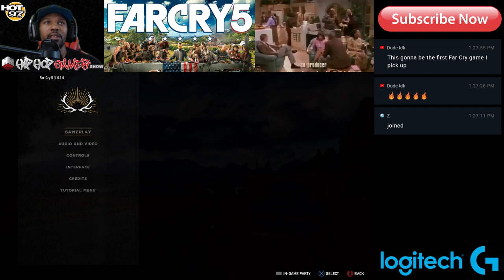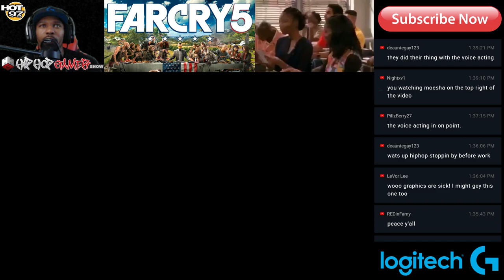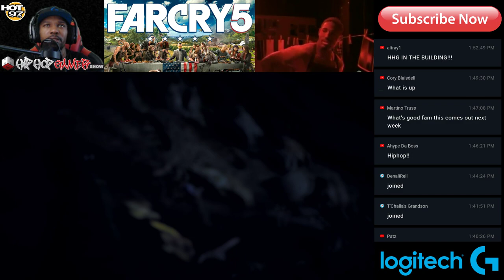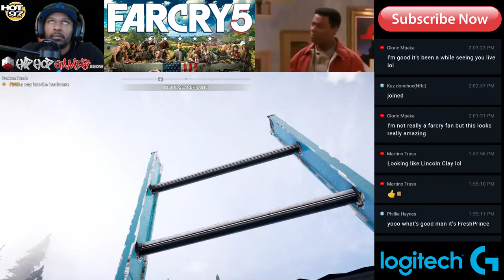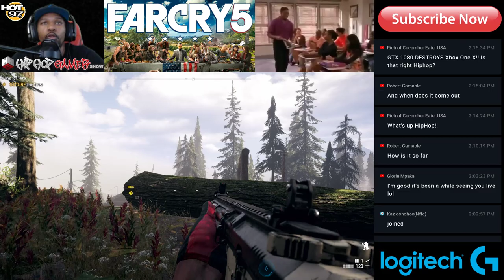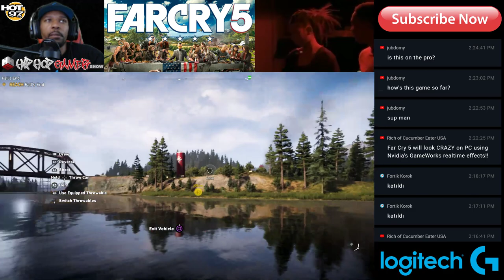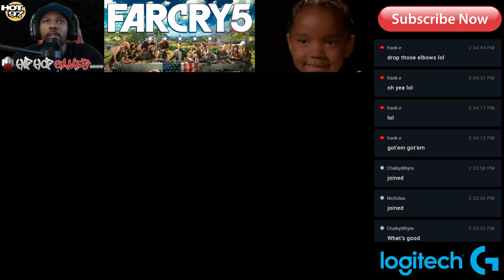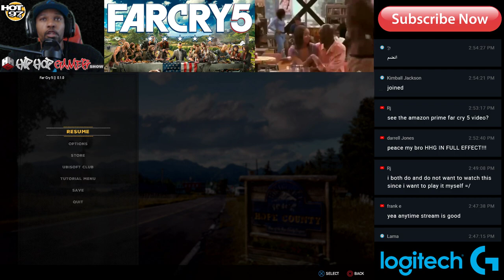FARCRY 5 EPISODE 1 - The Beginning | HipHopGamer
Great Gaming Gear Here B&H PHOTO STORE